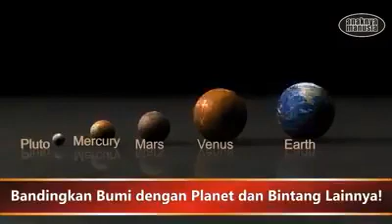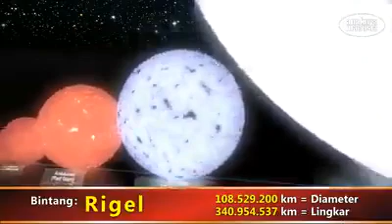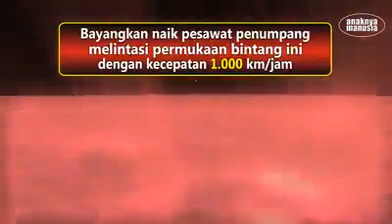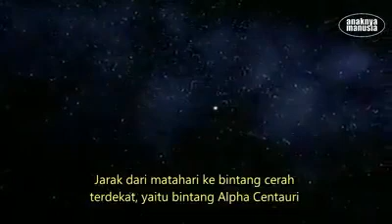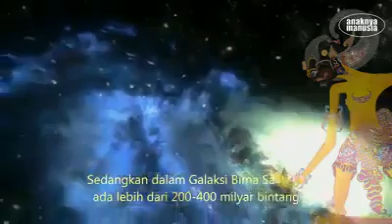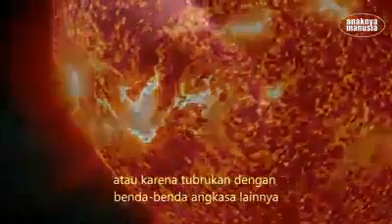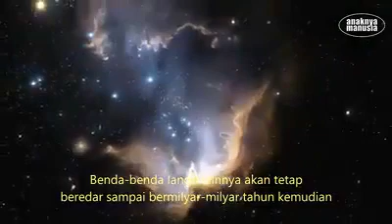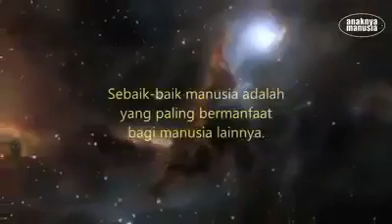SEKECIL APA KITA DENGAN BUMI DAN SEGEDE APA PLANET PLANET LAIN?